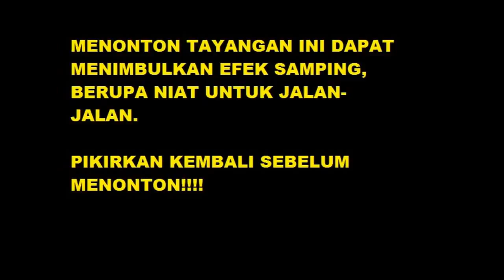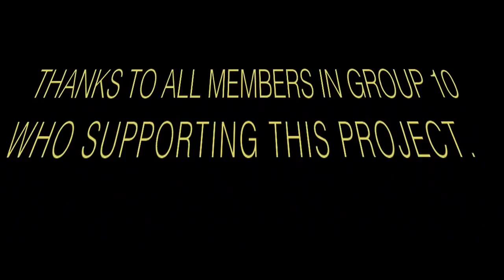praktikum in English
cantingmas, kulonprogo, yogyakarta
wisata keren yang masih asri dikulonprogo